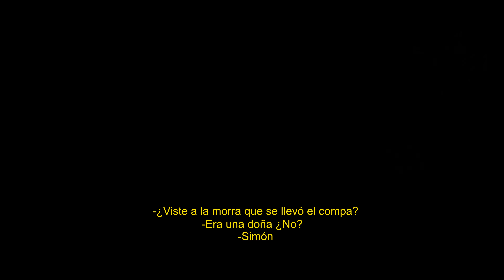Lefty SM x MC Davo - Tremenda🔥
Escucha a @LEFTYSMOFICIAL x @mcdavotv

Mezcla: Alan Ledesma
Mastering: River
Beatmaker: @LaBrujaEnElBeat
Film y Edición: Adehese
Producción de Video: René Morales
Asistente de producción: TinyBones, Full THM
Staff: Anthony Sánchez
Director Ejecutivo: Alan Rodrigo Ledesma Rios, Daniel Takenaga